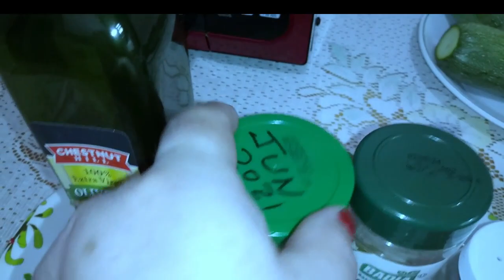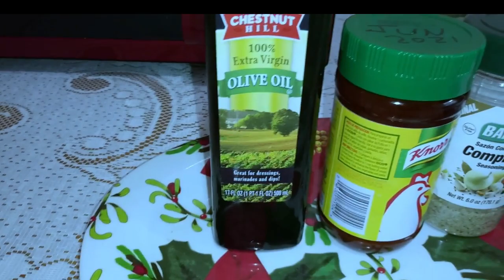Como Preparar CALABACITAS con QUESO / Estilo Mexicano .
Calabacitas con Queso
NOTA. La palabra correcta es Jitomate.
En la Receta esta mal escrito .Es Jitomate Rojo...
Es una Comida muy Rica...Saludable...Economica...Organica...
Deliciosa. Facil de Preparar. Sin mucha Grasa.
Disfruten de esta riquisima comida  casera estilo mexico
Los esperamos en el siguiente video
Hasta pronto.